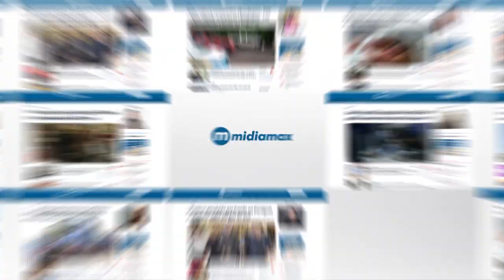Polícia prende suspeito de furtos na Capital e apreende mercadoria avaliada em R$ 50mil